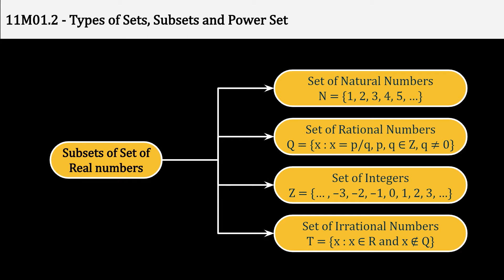9. 11M01.2 CV 4 Subsets of Set of Real Numbers